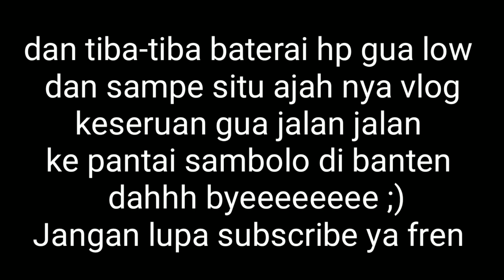B-VLOG Jalan-jalan Ke Pantai Bareng Cewek Cakeb Pisan!!!